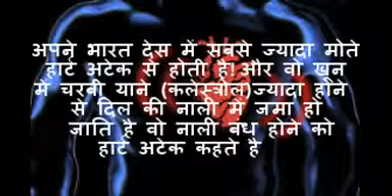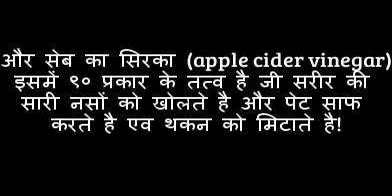घरेलु नुस्खे हार्ट अटेक के लिए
ये वीडियो हमने पब्लिक की जानकारी के लिए बनाया है
ये नुस्खे को सामान्य जीवन में अपनाने से रदय की बीमारी से
दूर रह सकते है! अज कल दोक्तारो कफो लुट ने का धंधा कर रहे है
जरा सी बात हुई ओप्रसन करवाना पड़ेगा यही बोल कर पब्लिक में गभराहट
पैदा करके पैसे लुटते रहते है!